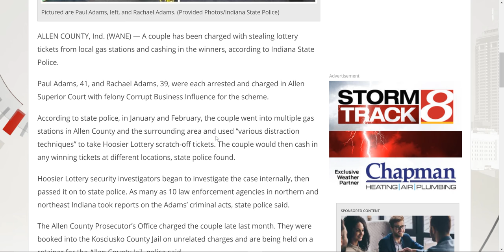Crime Does Not Pay! Stealing Hoosier Scratchers Throughout Indiana!